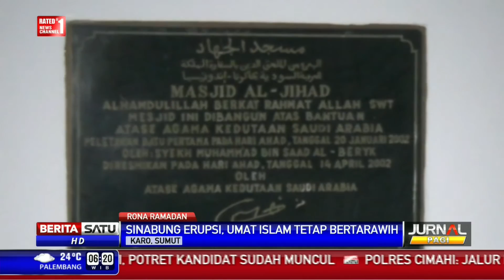Sinabung Erupsi, Warga Tetap Salat Tarawih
Hingga Sabtu (27/6/2015) malam Gunung Sinabung terus erupsi. Namun kondisi tersebut tak menyurutkan umat Islam memilih tetap tinggal di zona bahaya untuk salat tarawih di masjid.

Facebook.com/BeritaSatuTV
Youtube.com/BeritaSatu